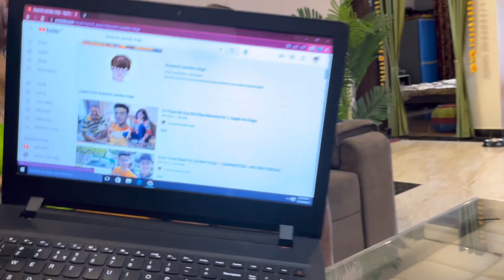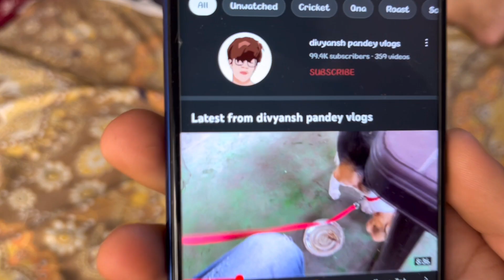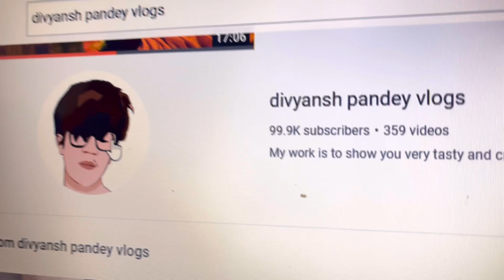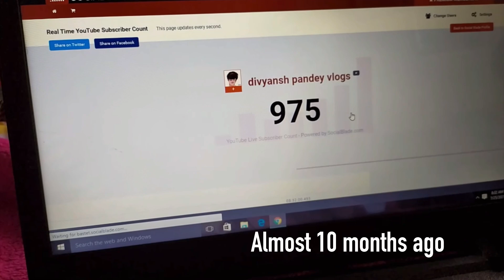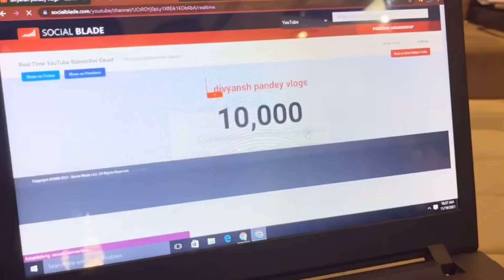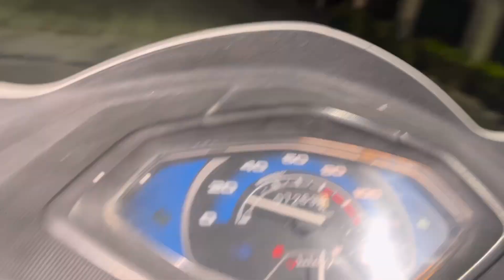OMG 1 Lakh Subscriber's Complete Hogyee 😱 *Shocking Family Reaction* 100k Special